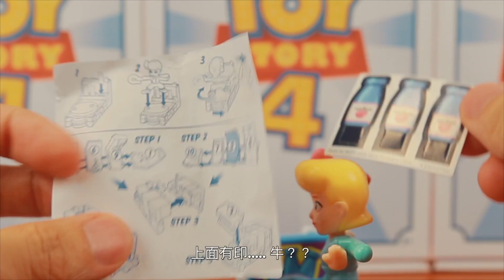麥當勞最強玩具總動員快樂兒童餐 [ 一日一玩具 錢離我而去ep.10 ]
a toy a day
keep the money away
全新企劃 一日一玩具 這次錢沒有離我而去
我們有乾媽贊助商 YA!
有愛的點擊上面就可以進行選購惹

Day 10
本集重點
美國麥當勞快樂兒童餐 玩具總動員4全系列 露營車
Disney Pixar's Toy Story 4 Full Set of  McDonald's Happy Meal Toys

推薦程度：ＲＶ金鋼合體超必買！
可以的話請跟乾媽贊助商購買
畢竟她贊助了這集好節目👍